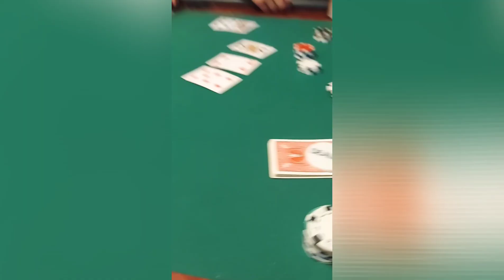PAANO MO MAGIGING JOWA ANG MAGAGANDANG TISAY NA HIGH VALUE KUNG CLASS/AVERAGE NA PINOY KA LANG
Poker game with my Calgary friends